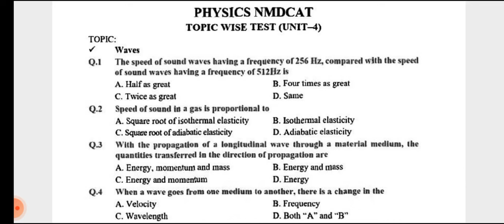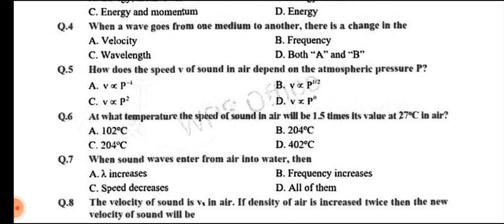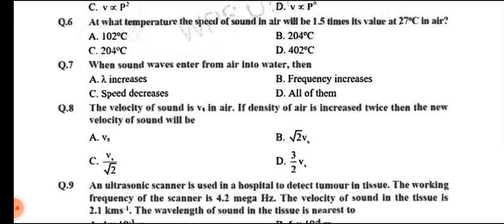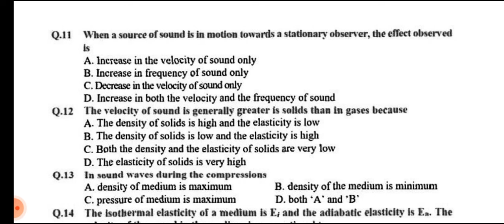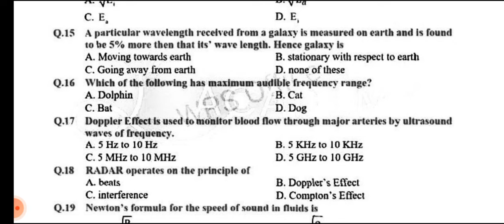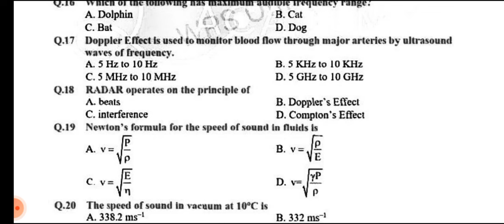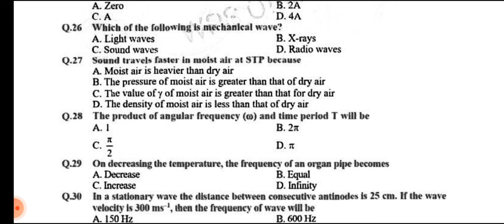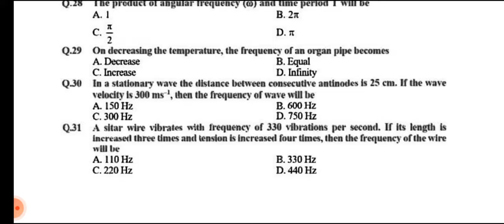Physics mcqs for DNSK NTS Nursing entry test preparation past paper solution and important mcqs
👉Watch complete Playlists of Past Paper solution of each every section like Physics Biology and Chemistry most important mcqs that I already uploaded for entry test of Lumhs